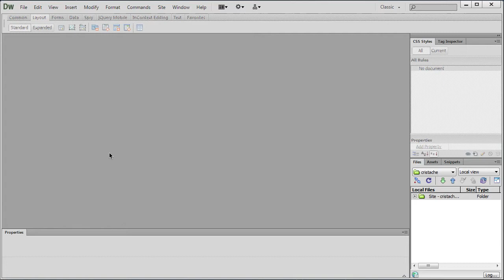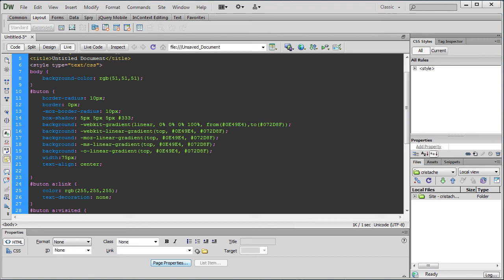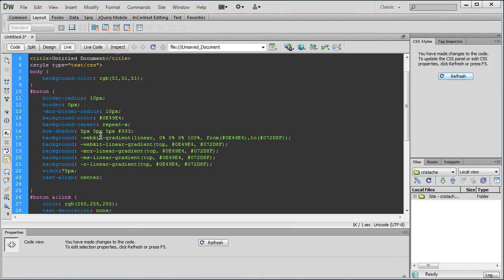HTML: Cum se face un buton cu CSS3 si HTML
In acest tutorial am sa va arat cum se face un buton folosind CSS3 si HTML. Tehnica este foarte simpla, invatarea codului este mai dificila. Oricum, toate resursele necesare se pot gasi cu usurinta pe internet.